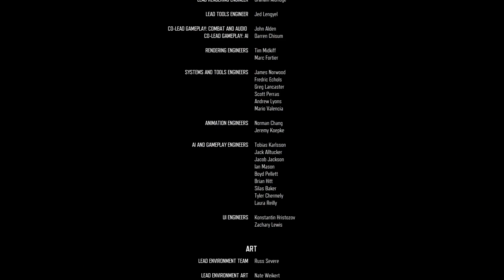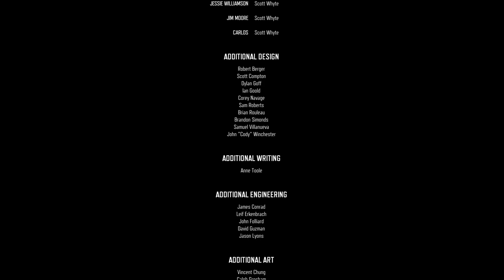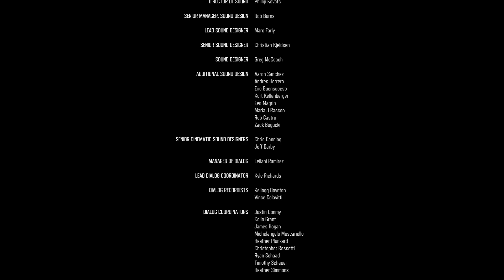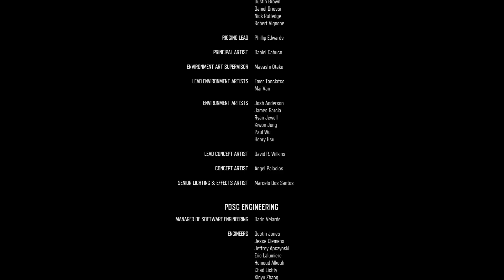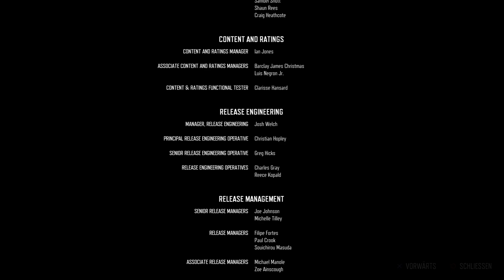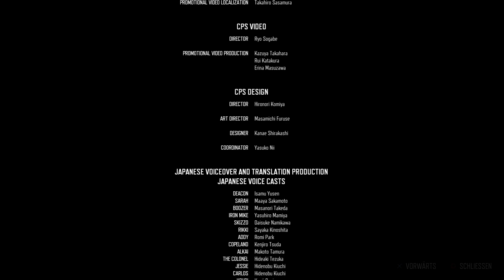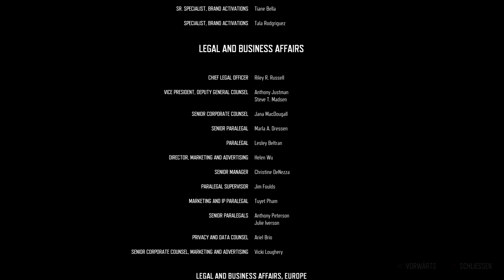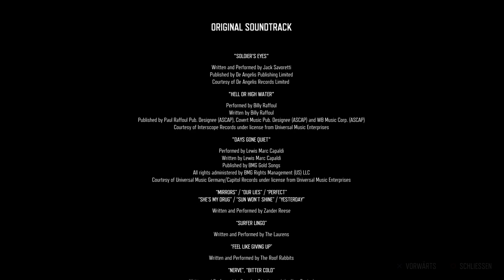Für einen Outlaw-Biker | Days Gone | #86